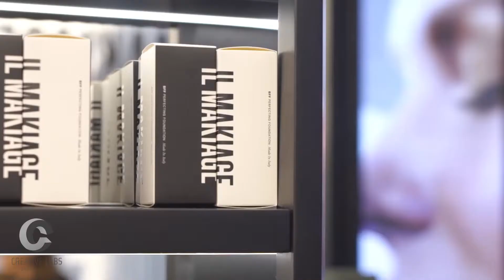IL-Makiage (Ramat Gan Mall Store, Digital Concept)